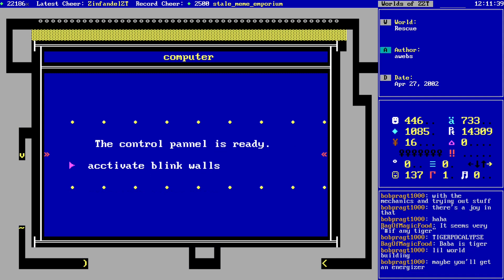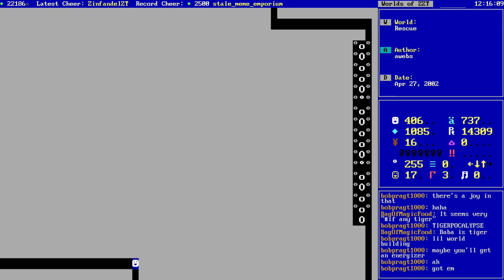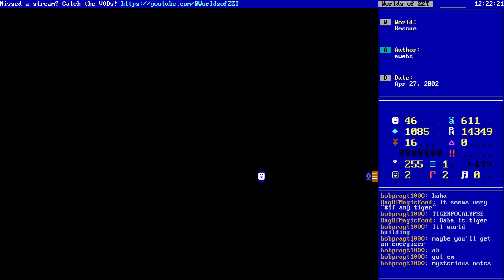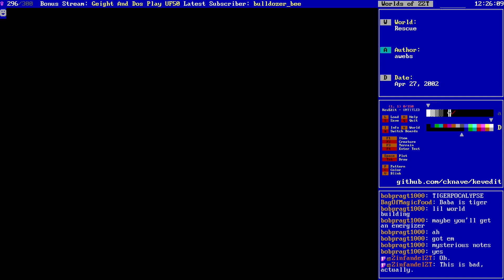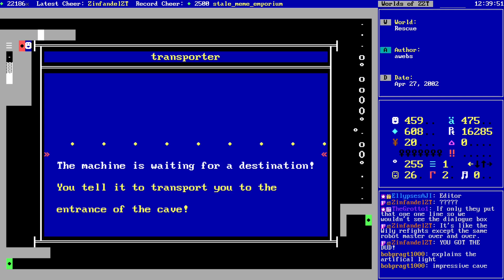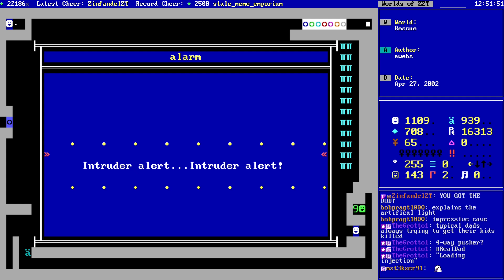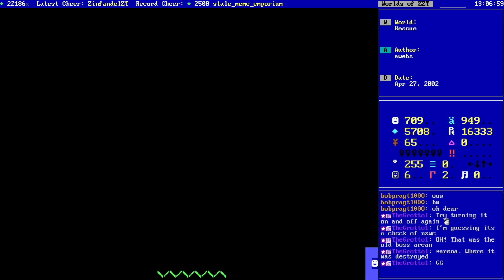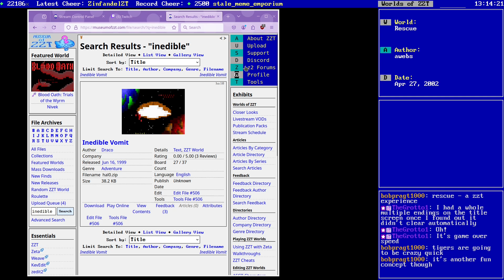Wildcard Stream Vol. 95B - Rescue (Part 2 Finale)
♦ Stream Contents ♦
• (1:16) "Rescue" by awebs (2002)

Continuing the fight against the killer robots of the caves. After the last stream ended in a bit of an awkward spot thanks to me deciding to play the still intact cut level, the rest of the game is smooth sailing and a reminder of why this game has been fun from the start.

awebs continues to come up with some novel setups for action sequences, and remains committed to making use of as much of the ZZT encyclopedia as possible. This back half includes using energizers as star deterrents, and even a rarely seen use of the Illusion glitch (20:19)!

The game has some fun surprises in store with a trick ending before revealing the true final level as well as a definitely not going to work cheat code to run the game at endgame speed, which is 100% unplayable.

It was quite a lot of fun, though you can tell the fatigue was setting in with how scribbly some of the later boards become. Still, very much a good find!

Visit the Museum of ZZT! Download, explore, and play more than 3000 worlds from your browser